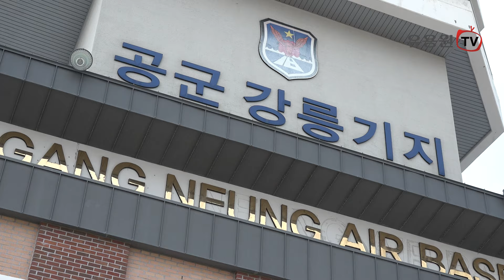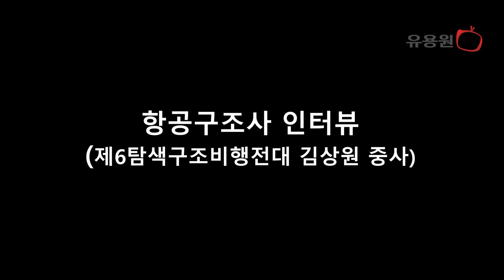어두운 밤 해상에서 조난된 조종사를 구출한다! 공군 6전대 항공구조대(SART), 야간 수상수중 전투 탐색구조훈련 / 공군 제공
공군 제6탐색구조비행전대는 7월 17일(수) 야간, 강릉 인근 동해상에서 항공구조사(SART: Special Airforce Rescue Team) 15명과 HH-47, HH-60 등 탐색구조헬기 2대가 참가한 가운데, 전술임무 집중훈련을 연계한 '야간 수상수중 전투탐색구조훈련'을 실시했다.

- BEMIL군사세계 인스타그램